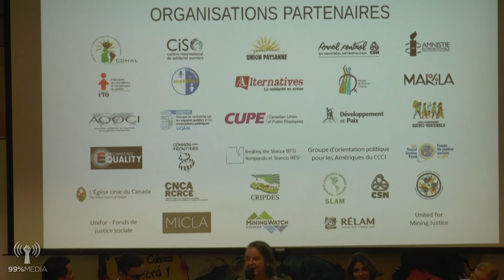Ces terres sont à nous! : L'Amérique centrale en résistance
**en espagnol** organise par CDHAL ( Comité pour les droits humains en Amérique latine )

À l’invitation de la Western University de London à la conférence « Organizing Equality », une délégation de leaders et défenseur.e.s environnementaux et des droits humains d’Amérique centrale sera au Canada du 19 au 27 mars 2017. Nous aurons le grand plaisir d’accueillir la délégation à Montréal, les 22 et 23 mars, afin de visibiliser et de dénoncer les impacts de l’industrie extractive canadienne au Salvador, au Guatemala et au Nicaragua.

Le CDHAL, en collaboration avec plusieurs organismes de solidarité internationale et du milieu syndical, organise un grand panel public le mercredi 22 mars visant à dénoncer la hausse des violations des droits humains par les entreprises canadiennes en Amérique centrale.

Date et Lieu :
Mercredi 22 mars, de 18h00 à 21h00
Université du Québec à Montréal (UQAM)
Salle DS-R510 (Pavillon J.-A.-DeSève)
Entrée libre

Traduction simultanée en français, espagnol et anglais

Panélistes :
- Bernardo Belloso (Salvador) : Président de l’Association du développement du Salvador (CRIPDES)
- Yanira Cortez Estevez (Salvador) : Avocate spécialiste en droits humains et en environnement. Elle collabore étroitement avec les mouvements environnementaux sur les enjeux liés à la défense de l'eau, aux industries extractives, aux produits toxiques dans l'agriculture et aux conflits environnementaux.
- Javier Mejía (Nicaragua) : Économiste et coordonnateur du programme sur la gestion des ressources naturelles au Centre Humboldt, un ONG environnemental.
- Aleisar Arana Morales (Guatemala) : Leader du Parlement de la Nation autochtone Xinca au Guatemala.